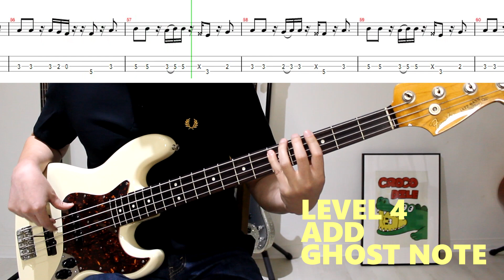베이스 초보 근음에서 슬랩까지! 중급 실력으로 올려주는 그 곡! 볼빨간사춘기│우주를 줄게│BASS TAB│악보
Artist : 볼빨간사춘기
Title : 우주를 줄게
Instrument
Fender Jazz

0:00 intro
0:23 LEVEL 1
0:50 LEVEL 2
1:15 EXTRA LEVEL
2:02 LEVEL 3
2:26 LEVEL 4